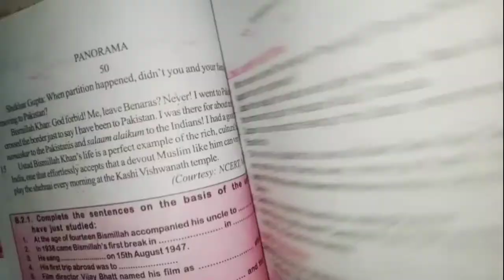class 9 english chapter 5 ll Echo and Narcissus ll translate into English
Hello ! Viewer ( नमस्ते) Good morning I'm Mr. rjs sir Welcome to my channel " Study Dur Nhi Aapse" I teach all subjects .(Class 1 to 12th ) My education qualification BA (AIH honrs) My hobbies are. Teaching, playing cricket, chess, listening music,,, Thank you ! this video is very important for all students

class 9 Chapter 5 question answer in hindi medium
class 9th English Lesson-5 translation in hindi
Echo Narcissus all translation
class 9 chapter 5 english question answer
class 9 english grammar chapter 5 question answer
9th class english grammar chapter 5 question answer activity 5
9th class english grammar chapter 3 question answer activity 5
study Dur Nhi Aapse
# study aapse dur nhi #
Translation class9 Echo Narcissus
this video is very important for all students
class 9 economics chapter 5 question answer
class 9 economics chapter 5 in hindi
class 9 economics chapter 5 ncert solutions
ncert class 9 economics chapter 5
class 9th economics chapter 5
economics class 9 chapter 5 bihar board
bseb class 9 chapter 5 economics question answer
bseb class 9 chapter 5 economics question answer in Hindi
# Bihar board class 9 Chapter 5 question answer
class 9 Chapter 5 bihar board question answer in hindi medium।

# Other_search
1 Class 10 history chapter 2 question answer
2 class 10th history chapter 2
3 Class 9th chapter 8
class 9 economics chapter 3 question answer in hindi
class 9 economics chapter 3 question answer ncert
ncert solutions for class 9 economics chapter 3 question answer
economics class 9 chapter 3 question answer
9 chapter 3 question answer in hindi
economics class 9 chapter 3 question answer in hindi
अर्थवस्था क्लास 9 अध्याय 3 प्रश्न उत्तर
bharti bhawan class 9 economics chapter 3 question answer
dur nhi study aapse#
study dur nahi aapse
aapse dur nhi study
class 9 Chapter 3 question answer ll गरीबी ll
गरीबी class 9 Chapter 3 question answer
गरीबी प्रश्न उत्तर
class 9th economics chapter 3 गरीबी question and answer
class 9th chapter 3 question answer
class 9th economics chapter 3 question answer
class 9th economics chapter 3 question answer ncert
# Other_search
1 Class 10 history chapter 2 question answer
2 class 10th history chapter 2
3 Class 9th chapter 8
9 chapter 3 question answer in hindi